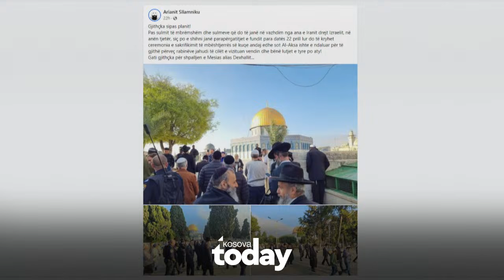'Irani e Izraeli janë bashkë', deklarata e papritur e Arianit Sllamnikut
Kosova Today nga e hëna në të premte me fillim nga ora 12:30 nën drejtimin e Jehona Bajramit dhe Kron Sadikut.